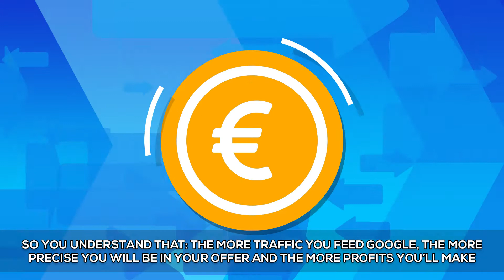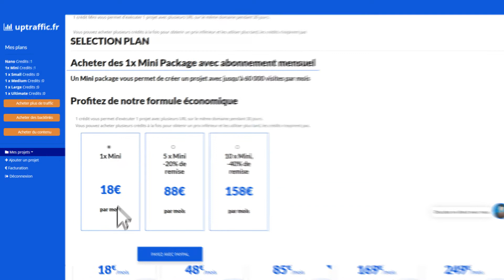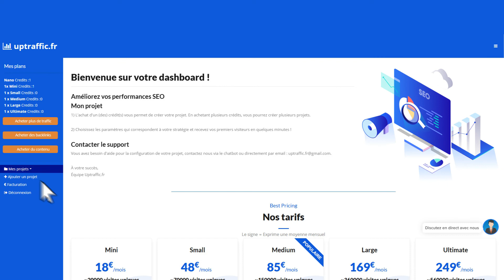improve your SEO quickly ! ☄️ Increase your visibility // Automated SEO software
The automated SEO software Uptraffic.fr improves your visibility on the most relevant keywords of your sector of activity!

Uptraffic is automated SEO software

Drastically increase your visibility on the Internet

 Improving your SEO quickly has never been easier.

Uptraffic.fr helps companies to obtain the first position of Google searches on the most relevant keywords of their industries

Available in more than 220 countries, Uptraffic.fr is the world leader in SEO